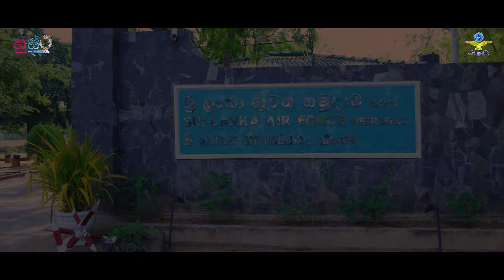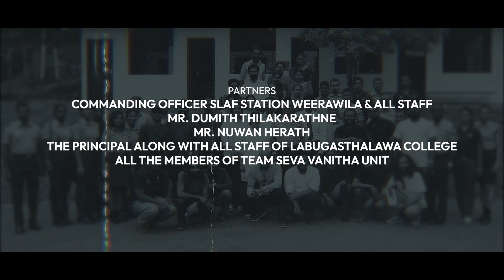SLAF Seva Vanitha Unit and WAYO Band Donated Musical Instruments to Labugasthalawa College.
SLAF Seva Vanitha Unit, in collaboration with 'WAYO' led by Mr. Sangeeth Wijesooriya, donated musical instruments to Labugasthalawa College, Haliela, fulfilling the school’s dream of establishing a band. The event, graced by the Commander of the Air Force and the Chairperson SLAF Seva Vanitha Unit, also featured a memorable performance by the WAYO Band.